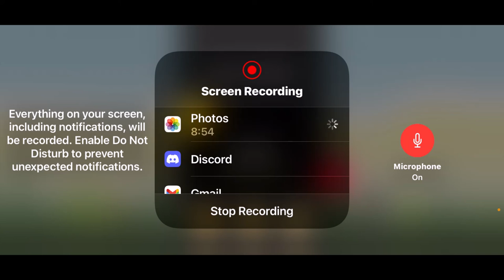They Brought Back the Original Angry Birds Game!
Rovio brought back the original Angry Birda game and I played it.